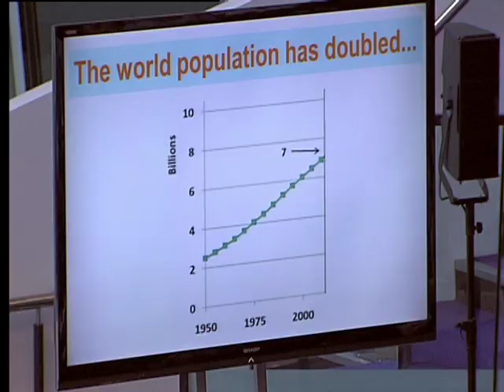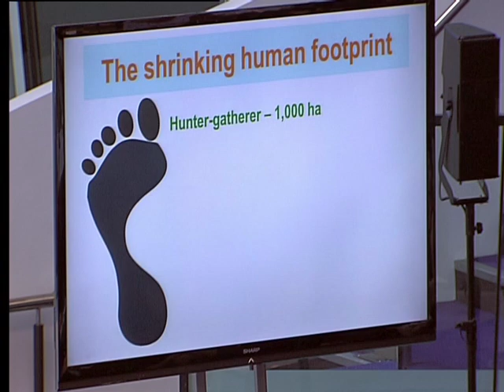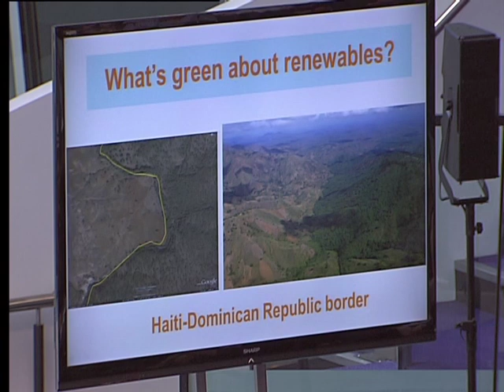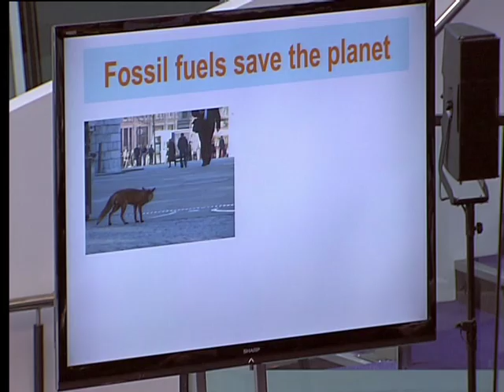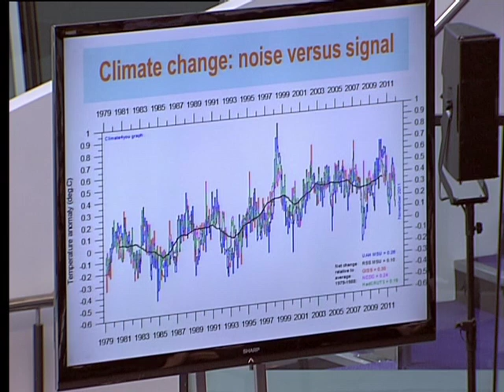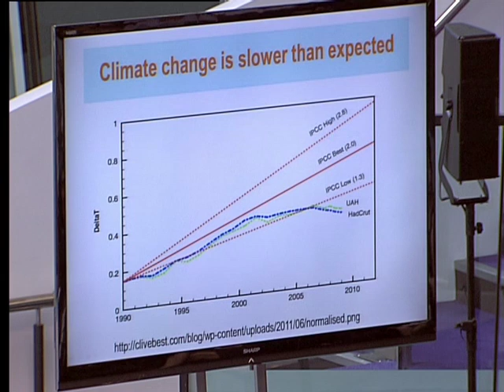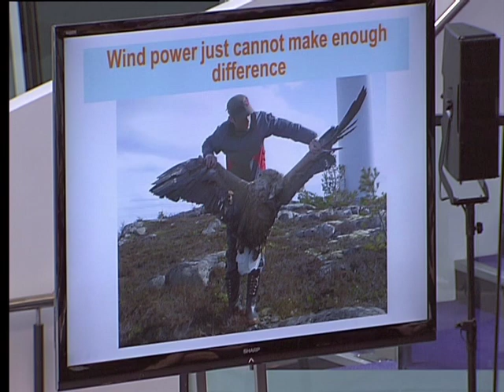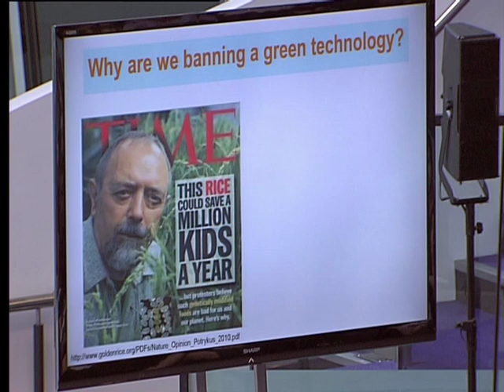Matt Ridley: The Environment Imperative - Full Video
Global London Debates- Matt Ridley on Economic growth and sustainability